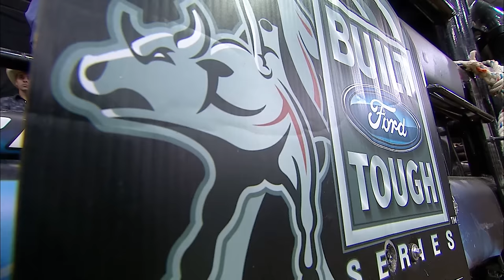Nampa Invitational 15/15 Bucking Battle | 2012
After a 2 year hiatus, PBR returned to Nampa, Idaho in the spring of 2012. Among the competitors then were J.B. Mauney, Ryan Dirteater, and recently named World Champion Silvano Alves.